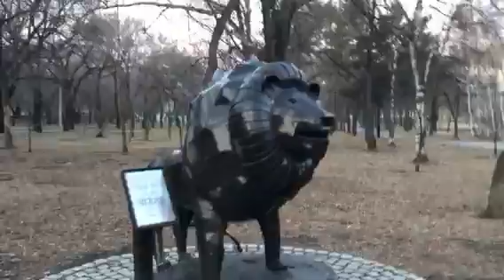Russia Trip ロシア・ハバロフスク 早朝の公園散歩 Хабаровск Khabarovsk walk in a park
※2019年5月に散歩した際の様子です～

（参考動画）
日本から2時間で行けるヨーロッパ｜ロシア ウラジオストクの旅 - まろけレポート
(13)世界遺産の巨大湖 バイカル湖 シベリア鉄道の旅#4【東京～ロンドン鉄道の旅第９日】チタ駅→ニシニウジンスク駅 8/11-01
世界最長のシベリア鉄道に乗ってみた｜こうやってチェックインします【字幕オン推奨】】
【驚異の島】謎に包まれたシベリアの孤島にある1300年前の遺跡「ポル=バジン」
【ロシア旅行】シベリア鉄道で行くハバロフスクからウラジオストクの旅 / Russia Travel, Vladivostok &amp; Khabarovsk【観光】
ロシア旅9日目の3　スーズダリ⇒シベリア鉄道⇒モスクワ、ウオッカも飲みました【無職旅】【旅行記】
クリロナがスペインの街に変装して出没！正体を明かした時の周りの人の反応がスゴすぎる！！
福士蒼汰 坂口健太郎　観光デート ハグ　あんたの夢かなえたろか！SPより
土曜スペシャル「世界マルナゲ旅行～行き先はすべて出会った人任せ～」 - 15.10.24
（後編）ロシア語学科は地獄のロシア!?…「上智大学外国語学部を、OGの日高先生がメッタ斬り!? 」｜受験相談SOS 特別編
ロシアRussia 日本から3時間のハバロフスクKhabarovsk編 行った気になる海外旅行動画
(10)寝台特急ロシア号６泊７日 シベリア鉄道#1 【東京～ロンドン鉄道の旅第６日】ウラジオストク駅→ハバロフスク駅　8/8-02